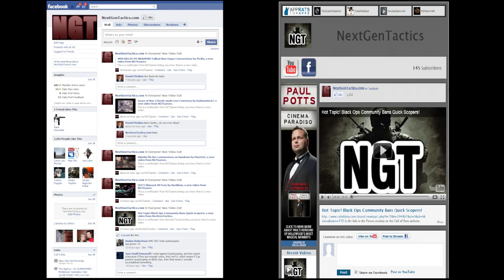Is Call Of Duty Getting Stale??? by Delta Hunter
Breaking away from the call of duty scene to bring you some assassins creed gameplay. we are playing alliance which can be a hell of a good time, and also wanted to just bring something else to the table thats not call of duty related